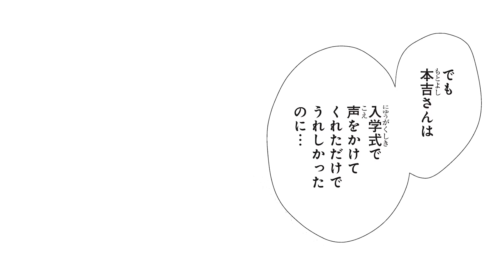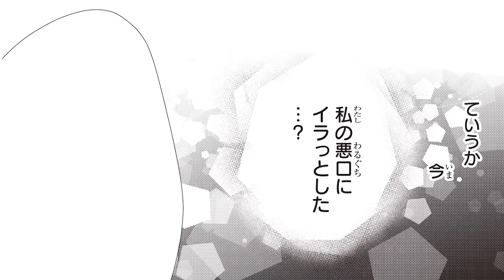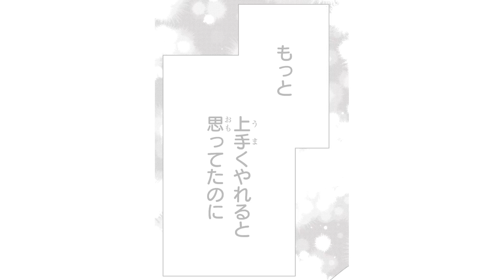【感動漫画】「人に言えない悩みってある…？ 」友達にある日突然避けられてしまって…。『ふたりのポラリス』2巻まとめ【アニメ・少女マンガ動画】｜りぼんチャンネル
クラスで目立つグループにいる星と不器用でいじめられている深月は親同士の再婚により、突然義姉妹になった。
クラスでの立ち位置が真逆なせいで、姉妹になったことを誰にも言えずにいる中、深月に対するいじめがひどくなっていた。
深月の良い所に気付いた星はいじめに立ち向かうことを決意する。
義姉妹×友情ストーリー、絆が深まる第2巻！

漫画：柚原瑞香

◆『ふたりのポラリス』『なないろ革命』『恋ばっかりの世界でわたしはキミと』など、柚原瑞香先生の過去動画はコチラ♪

●天宮星             ： 琴石 ゆうひ
●鈴村深月         ：雪深山 福子
●るり                 ：丸山 美紀
●みい                 ：青山 依純
●本吉リカ         ：長谷川 りく
●森                     ：竹中 千菜津

成島 舞, 矢部 仁美, 田中康平, 常盤 昌平